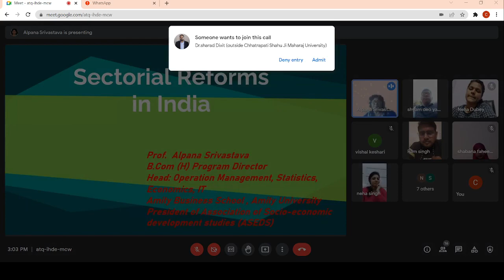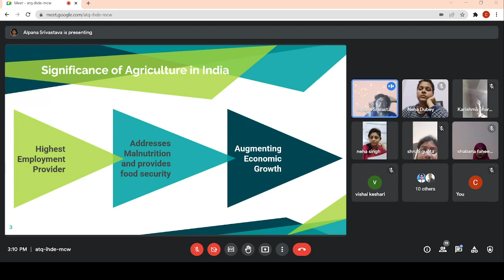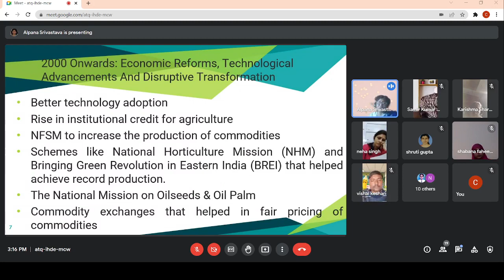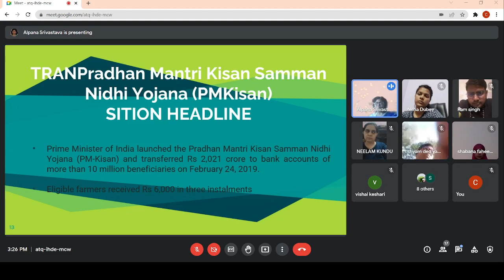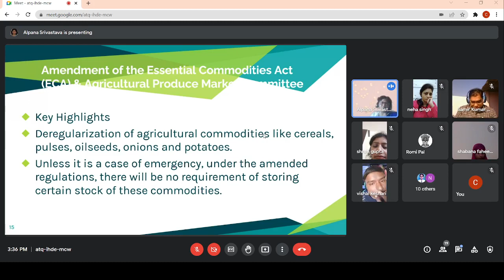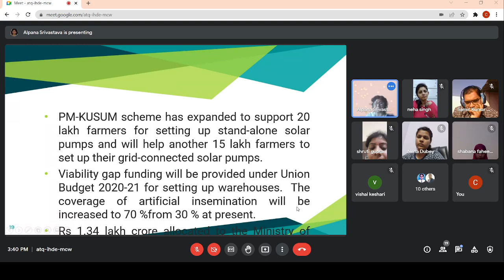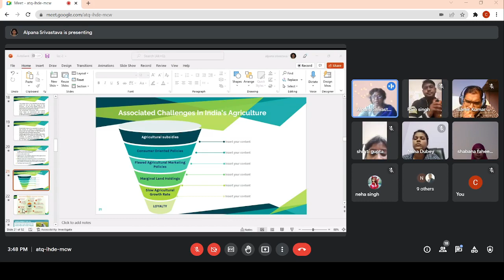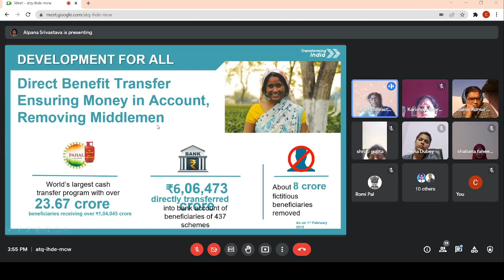Sectorial Reforms in India | School of Business Management | CSJMU Kanpur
Topic: Sectorial Reforms in India
Lecture by: Prof. Alpana Srivastava